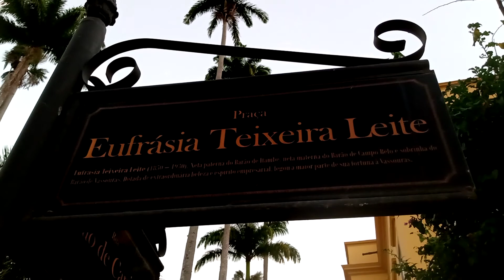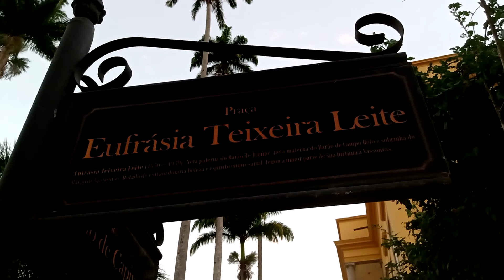Vassouras RJ Lindos pássaros cantando na praça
Praça Eufrásia Teixeira Leite pássaros cantando